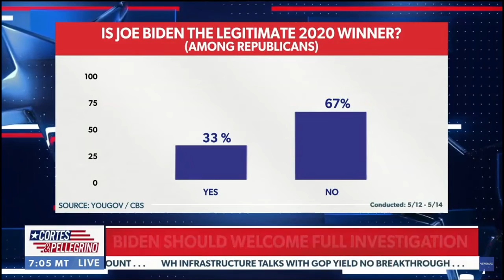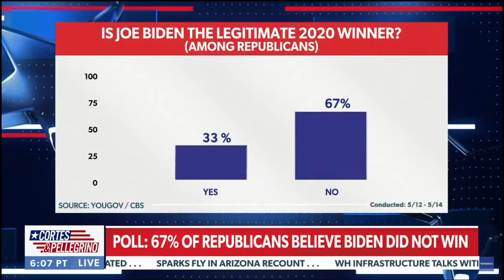May 18 UPDATE on Arizona Election Audit. Wow!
The latest turn of events from this ElectionAudit in Arizona is putting the Marxist-Democrats in a HUGE panic! "The ladies doth protest too much, methinks!" From Trump at Gab: "The entire Database of Maricopa County in Arizona has been DELETED! This is illegal and the Arizona State Senate, who is leading the Forensic Audit, is up in arms. Additionally, seals were broken on the boxes that hold the votes, ballots are missing, and worse. Mark Brnovich, the Attorney General of Arizona, will now be forced to look into this unbelievable Election crime. Many Radical Left Democrats and weak Republicans are very worried about the fact that this has been exposed. The DELETION of an entire Database and critical Election files of Maricopa County is unprecedented. Many other States to follow. The Mainstream Media and Radical Left Democrats want to stay as far away as possible from the Presidential Election Fraud, which should be one of the biggest stories of our time. Fox News is afraid to cover it—there is rarely a mention. Likewise, Newsmax has been virtually silent on this subject because they are intimidated by threats of lawsuits [WRONG!]. One America News (OAN), one of the fastest growing networks on television, and the “hottest”, is doing a magnificent job of exposing the massive fraud that took place. The story is only getting bigger and at some point it will be impossible for the weak and/or corrupt media not to cover. Thank you to OAN and other brave American Patriots. It is all happening quickly!"